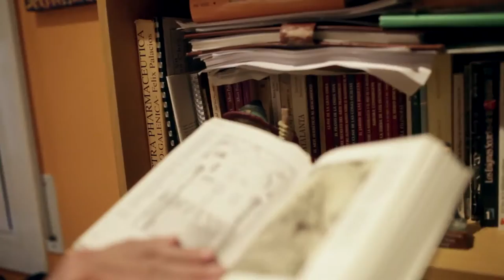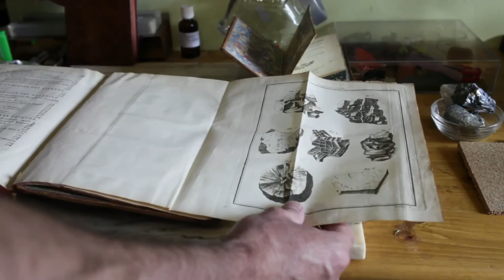Luis Silva "lógica, física, ética"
Luis Silva nos habla de la sabiduría de los antiguos. Lógica, físca, ética; las tres partes en que los antiguos dividieron el conocimiento. Lógica o el conocimiento de Dios, física o el conocimiento de la naturaleza y ética o el conocimiento de uno mismo. La fusión de los tres nos llevaría a la impecabilidad.

Un nuevo vídeo del Proyecto: GUERREROS "un paso hacia la impecabilidad"